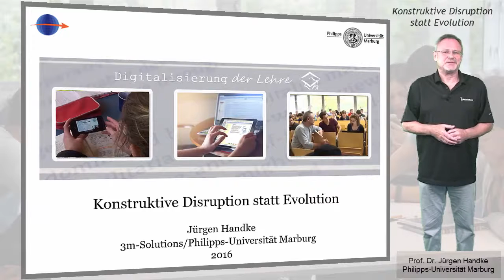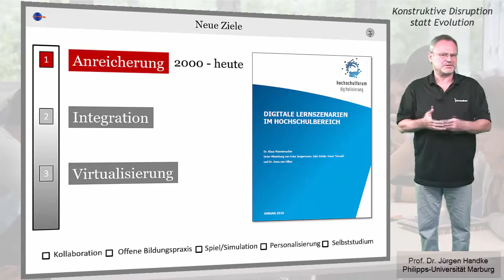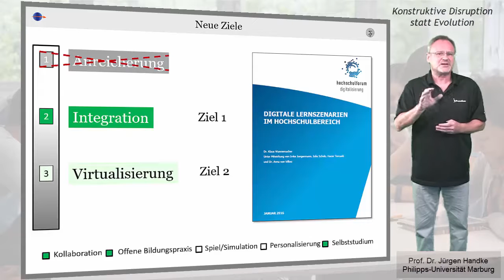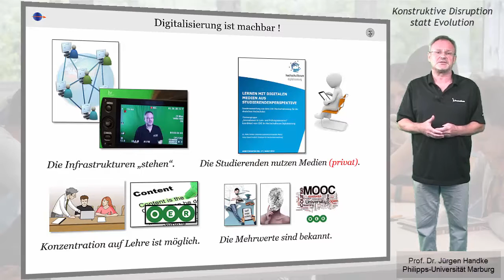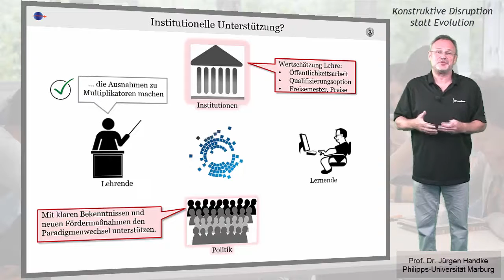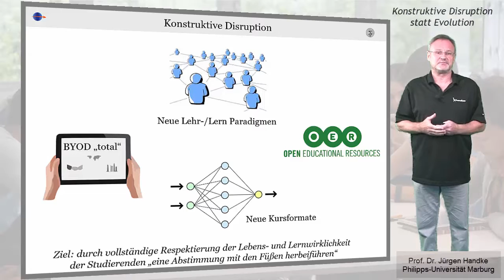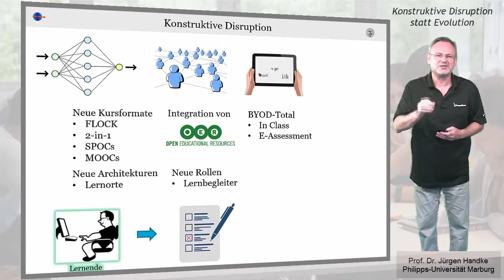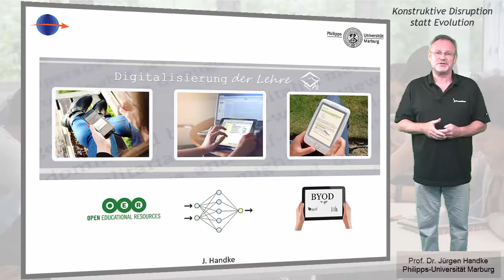Konstruktive Disruption statt Evolution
Seit Beginn des 21. Jahrhunderts wird versucht, durch diverse Förderprogramme und flankierende Maßnahmen die Digitalisierung der Lehre als Evolution voranzutreiben. Der Erfolg - eher überschaubar. Erst durch eine vollständige Disruption klassischer Strukturen, so Jürgen Handkes These, können die gewünschten Effekte erzielt werden, allerdings nur dann, wenn aus der Disruption neue Konstrukte entstehen.